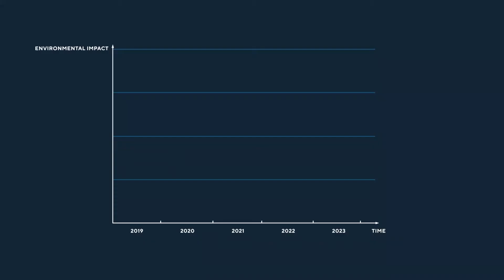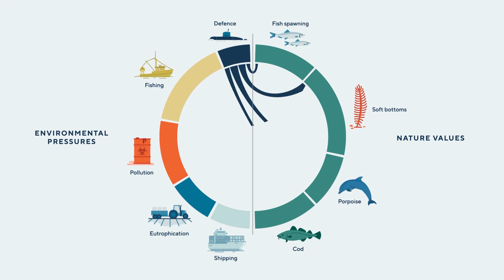What is Marine Spatial Planning | Ocean Literacy Training Course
The Intergovernmental Oceanographic Commission of UNESCO promotes the dissemination and the use of ocean literacy materials and resources to schools and students from all around the world, manages an ocean literacy portal which acts as one-stop-shop for ocean literacy resources, and organizes training and capacity development activities in collaboration with other IOC-UNESCO units and with the Ocean Teacher Global Academy.

Jan Schmidtbauer Crona is a Senior Analyst Environmental Assessment Marine Spatial Planning, in this video he exlpains the tool Marine Spatial Planning and how it can support sustainable development.